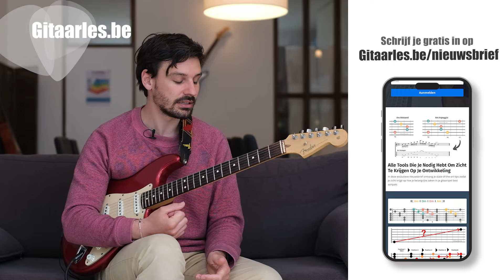De Meest Expressieve Techniek Op Gitaar: De ‘String Bend’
Een van de beste gitaartechnieken om je gitaarsolo’s te doen druipen van emotie is de 'string bend'!

Door de snaren van je gitaar omhoog te duwen of omlaag te trekken manipuleer je de toon, waardoor de toon als het ware omhoog 'glijdt' en stijgt in toonhoogte.

Dit geeft je gitaarspel een bijzonder expressieve kwaliteit!

In deze video leer je hoe je doeltreffend te werk moet gaan met deze expressieve string bend techniek op gitaar.
Wil je meer video’s bekijken omtrent de verschillende gitaartechnieken? ⬇️

Op zoek naar meer gratis bronnen omtrent gitaar leren spelen? ⬇️

📬 Meld je aan om de gratis nieuwsbrief te ontvangen en krijg toegang tot exclusieve tips, tutorials en eBooks

📖 In het gratis ‘Blues Gitaar Basis’ ebook leer je de meest gebruikte toonladders, akkoorden en technieken om blues gitaar te spelen: